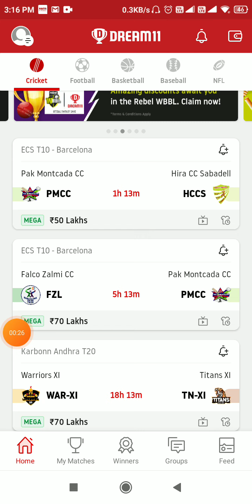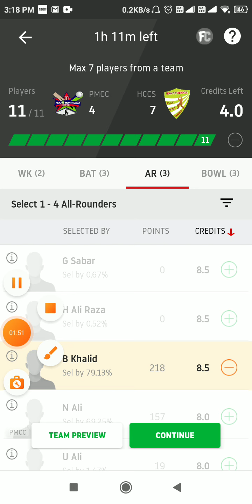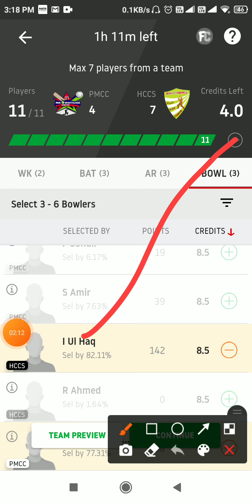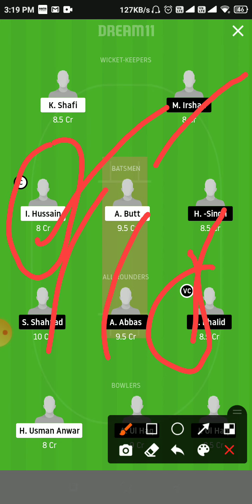PMCC vs HCCS Prediction, Dream11 Fantasy Cricket Tips: Playing XI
FZL VS PMCC DREAM 11